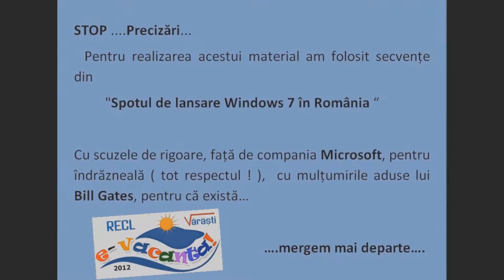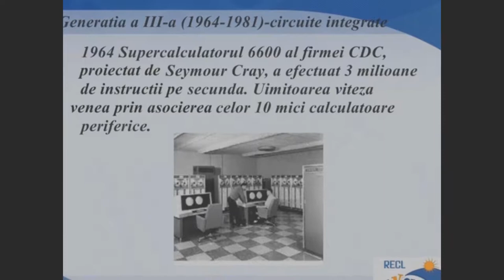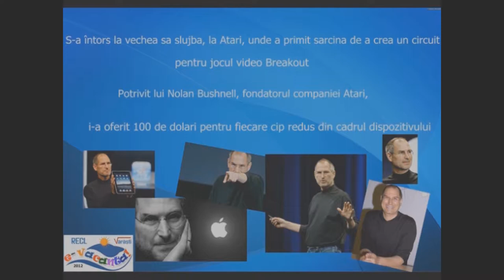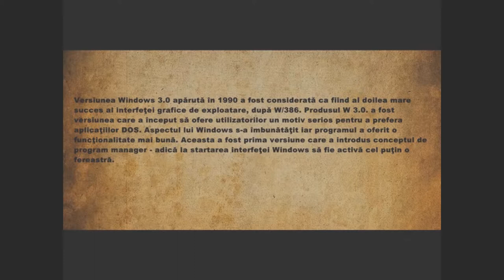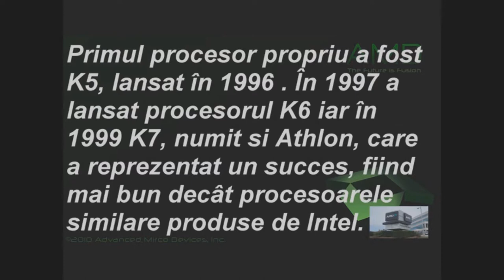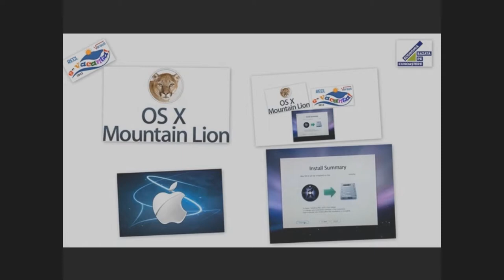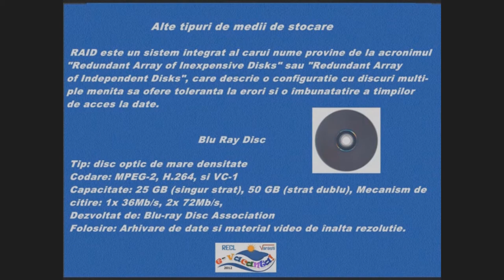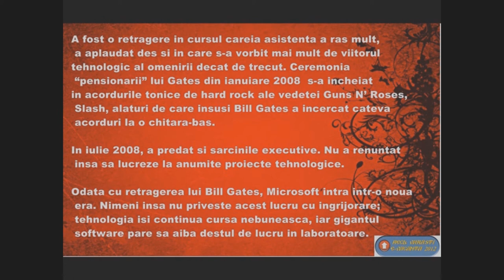Povestea evolutiei TIC e-Vacanta Varasti 2012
RECL Vărăști

Material realizat în cadrul competiției e-Vacanță Vărăști 2012

Activitatea 2.1 Povestea evolutiei TIC